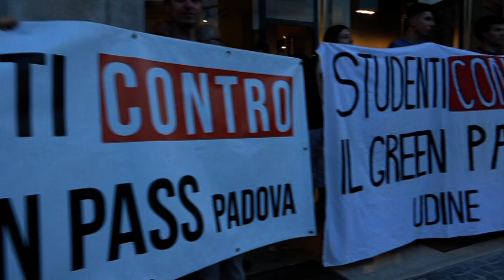Pianeta Oggi Reporter N°981 Puzzer e Rocchesso 11 2021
In appoggio ai Lavoratori Portuali di Trieste.